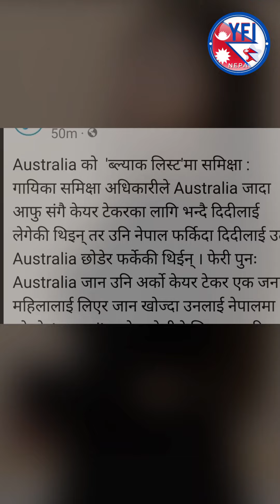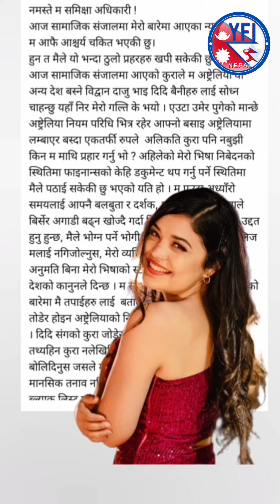समिक्षा अधिकारीको बिशयेमा भएको पुरा विवरण र उनका जवाफ YFI Nepal